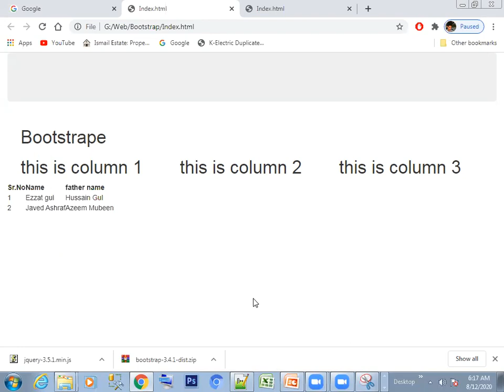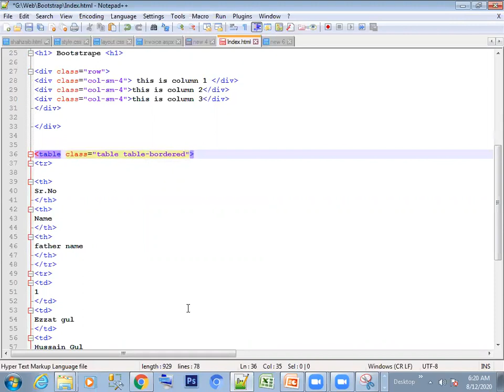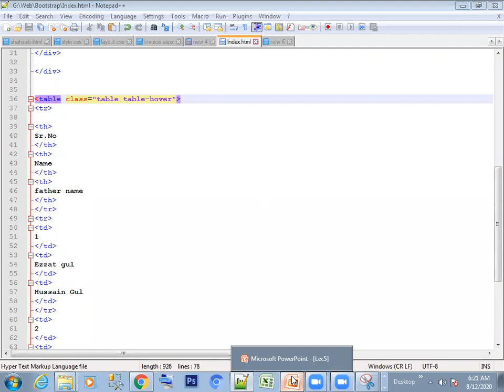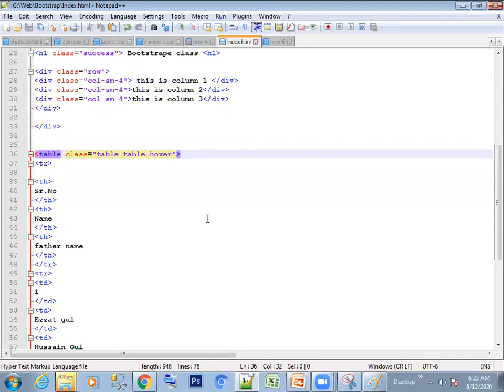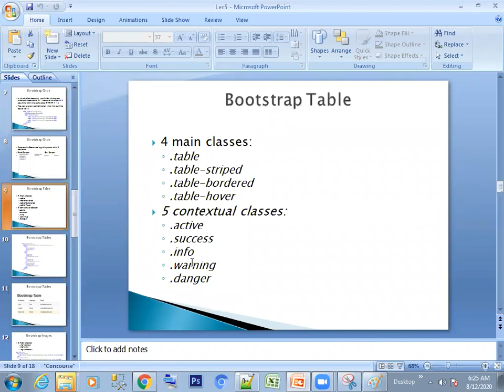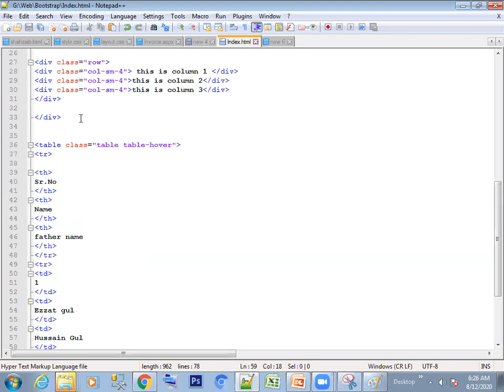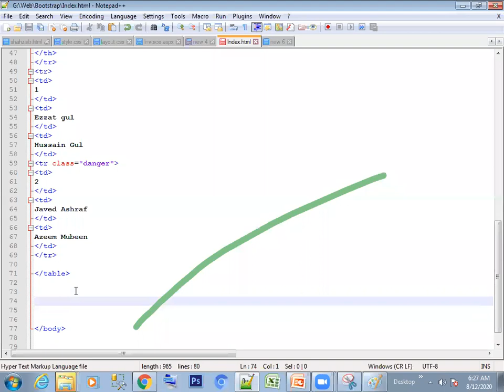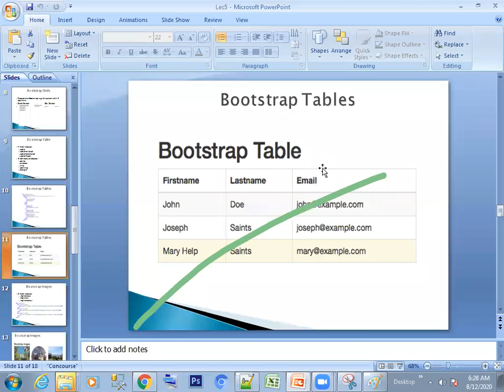Bootstrap Lecture 1 (Part 2)